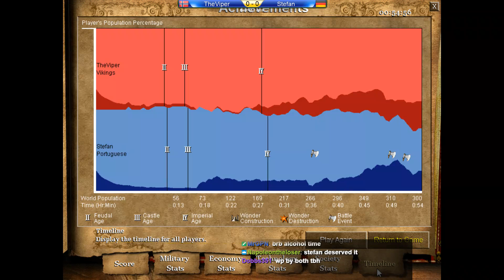TheViper vs Stefan - Mind games? | Arena Best of 3 (Game 1) | Casted by NOVA